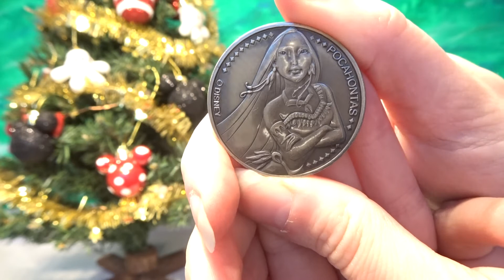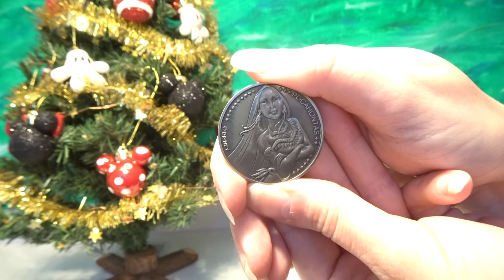Disney Christmas Countdown - Day 12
12 Day's of Christmas!